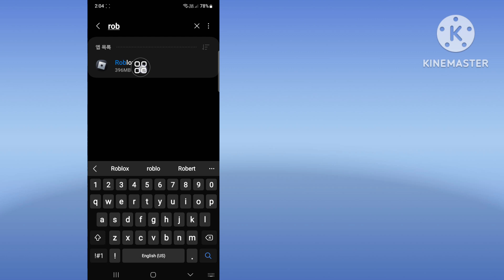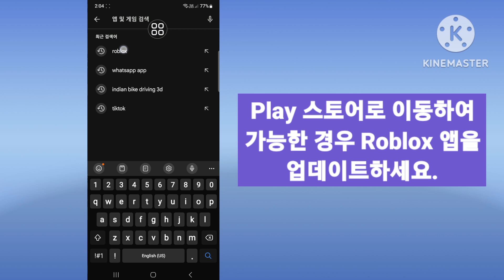Roblox가 서버에 접속할 수 없는 문제를 해결하려면 인터넷 연결 오류를 확인하세요.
여기 이 비디오에서는 연결 오류를 해결하는 방법을 배웁니다. 서버에 연결할 수 없습니다. 인터넷 연결을 확인하세요. 2023
연결 오류 해결 방법에 대한 비디오를 찾고 있다면 서버에 연결할 수 없습니다. 인터넷 연결을 확인하십시오 2023... 문제! 당신은 바로 이곳에 있습니다! 연결 오류를 해결하는 방법을 알아보려면 이 비디오를 시청하세요. 서버에 연결할 수 없습니다. 인터넷 연결 2023을 확인하세요. 번호를 확인하세요... 문제.휴대폰에서 쉽고 간단하게 할 수 있습니다.

🟢귀하의 쿼리 🟢

Roblox에서 서버에 연결할 수 없는 문제를 해결하는 방법
로 블록 스
서버에 접속할 수 없습니다
roblox 연결 오류 안드로이드
roblox android에서 서버 오류에 연결할 수 없습니다.
roblox가 서버에 접속할 수 없는 오류 수정 android mobile
Roblox가 열리지 않는 문제 수정
로블록스 연결 오류
인터넷 연결을 확인해 주세요
roblox 네트워크 연결 문제 안드로이드 수정

💭 이 튜토리얼에 대해 질문이 있나요? 아래에 의견을 적어주세요!

💙 나를 따르라 💙
1️⃣ 인스타그램

찾아주셔서 정말 감사드립니다. 더 많은 소셜 미디어와 기술 동영상을 구독하는 것을 잊지 마세요! 당신의 지원에 감사드립니다!